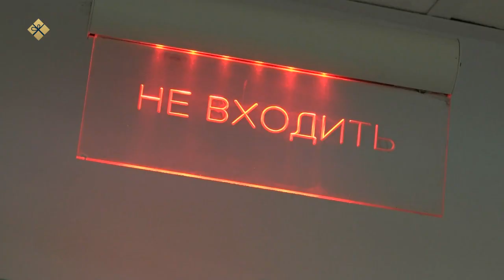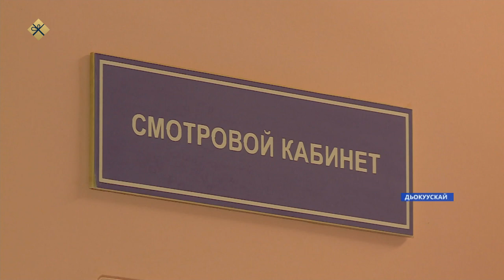«Саха сирэ» информационнай биэрии. Тохсунньу 12 күнэ 13:30ч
00:00 «Саха сирэ» информационнай биэрии:
00:33 Дойду федеральнай медико-биологическай агенствота коронавирус омикрон диэн көрүнүн быһаарар бастакы тест-системаны онордо.
00:47 Бүтэһик чахчынан, саха сиригэр 108 киһи суукка иһигэр коронавируһунан ыарыйда.
01:57 Кыһыҥҥы, тымныы ыйдарга оҕолор кулгаахтара анньан, муннулара ыалдьан моһуогураллар.
03:06 Республикаҕа Земскэй учуутал программаҕа кыттыыга докумуону хомуйуу саҕаланна.
03:23 Мэҥэ Хаҥалас улууһун Хаптаҕай нэһилиэгэр 4 кыбартыыралаах, толору хааччыллыылаах дьиэ улэҕэ киирдэ.
06:38 Киин куорат аэропордун аан дойдутааҕы терминалын 24 сылга диэри өрөмүөннүөхтэрэ.
07:03 Уус Алдан улууһун Муру нэһилиэгэр ыты тутар сылаас пууну онорон,  бэйдиэ сылдьар ыттары көрөллөр.
10:43 Таатта улууһугар саҥа саҕалааччы эдэр уустар ааттаах-суоллаах уустартан тирэҕирэн суолларын-иистэрин булуналлар.